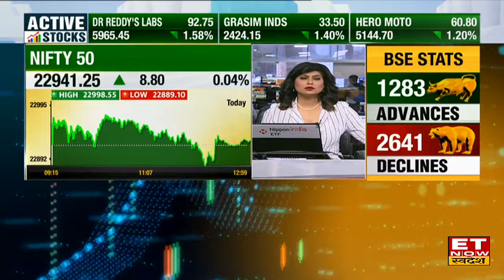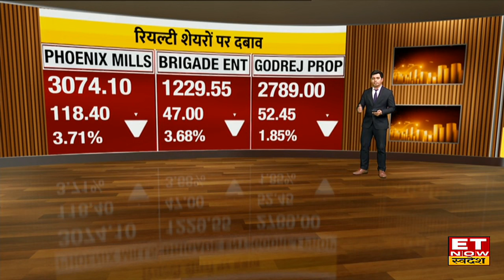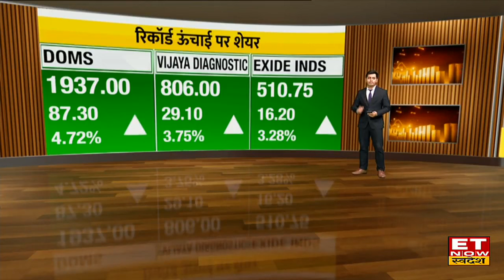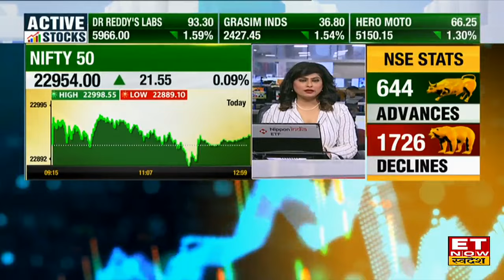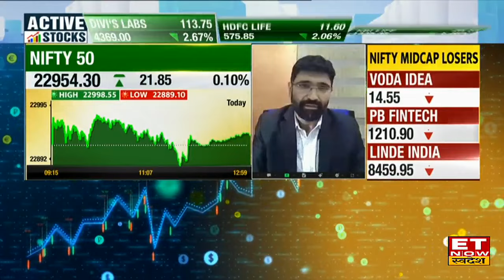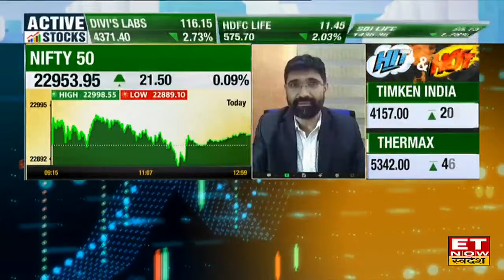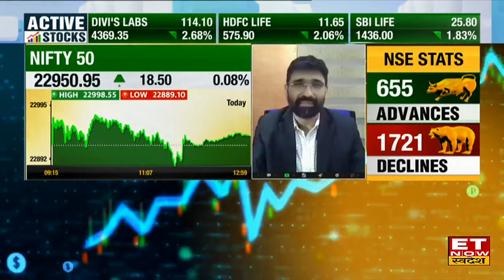MID-DAY मार्केट में कौन से Stocks में है एक्शन और किसमें देखने को मिली गिरावट? |Share market Update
किन शेयरों में है दमदार एक्शन?
किन स्टॉक्स पर है दबाव?
किन शेयरों में ज्यादा वॉल्यूम?
Ansh Bhilwar से जानिए MID-DAY मार्केट का पूरा एक्शन